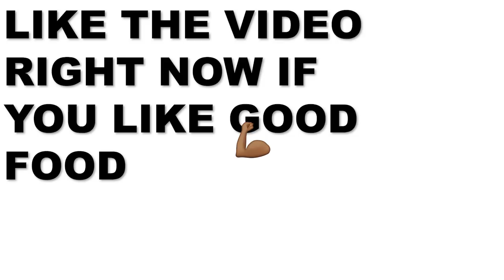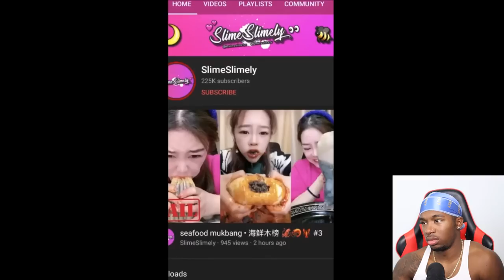These Disgusting Mukbang Videos Went Way Too Far